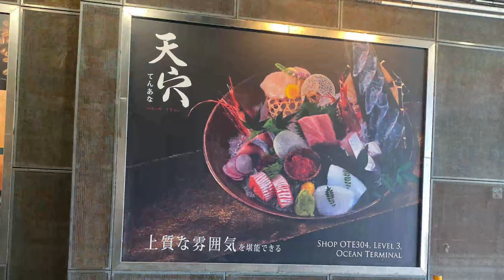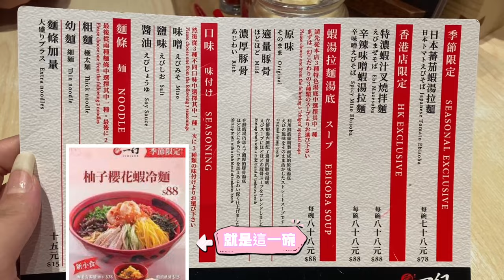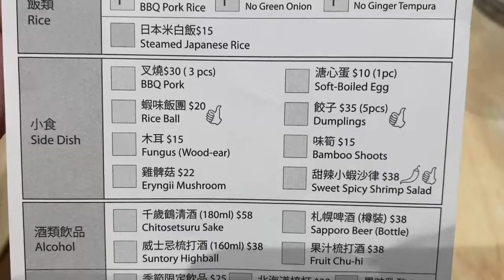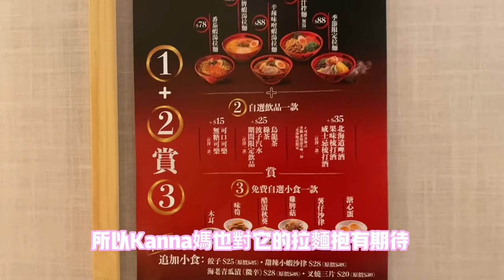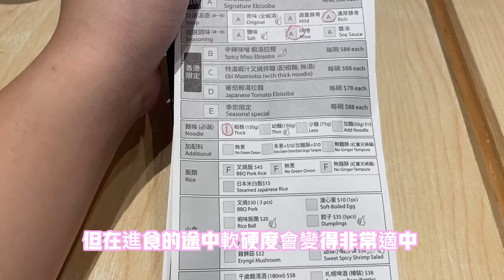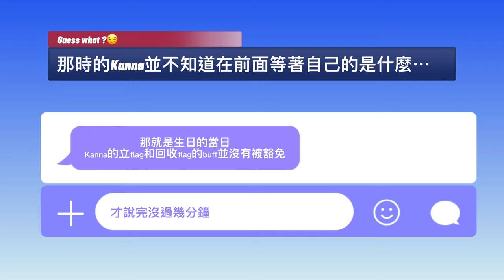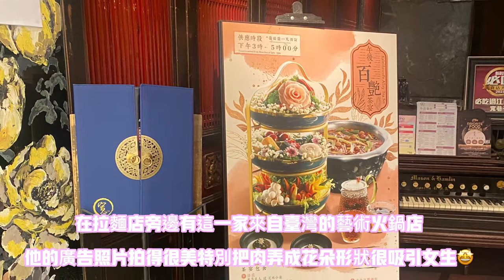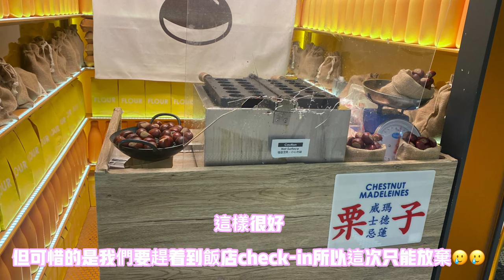【Vlog】Kanna的小小生日紀錄Vlog～第一站前往尖沙咀的人氣拉麵店～十月有驚喜～《上》（說話：粵語 字幕：國語）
Kanna的DC遊戲群開了，歡迎大家加入~

可以叫我夜櫻或是Kanna~
香港人，開始實況的原因算是因為台灣的朋友，因此頻道可能有時候會用國語及廣東話兩語配合。（有我的聲音的影片（錄影）請打開CC字幕）

會在這頻道放出遊戲影片（通常非攻略性，因此技巧不會太熟練）、生活影片、煮食影片等
新手遊戲實況。特別喜愛生化危機（惡靈古堡）